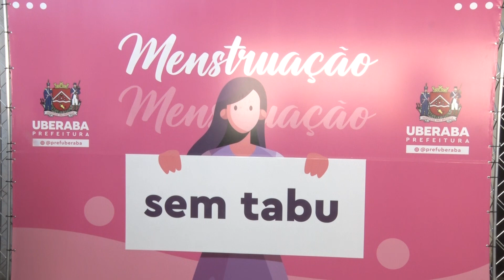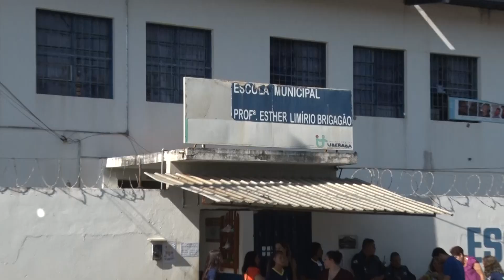Jornal Em Pauta - Dignidade Menstrual - 24/04/2023